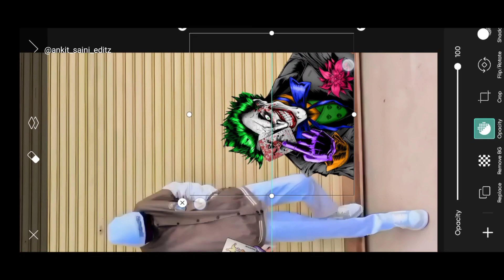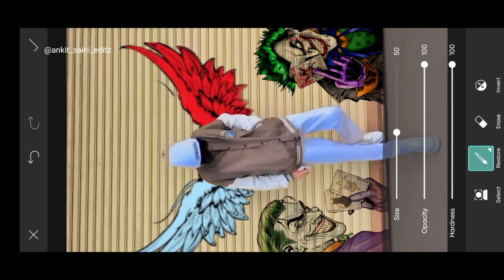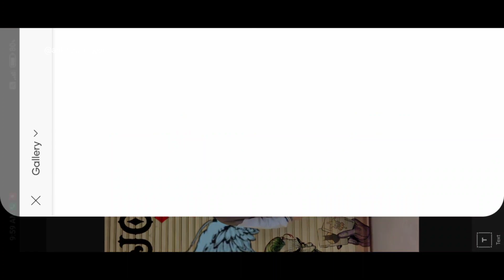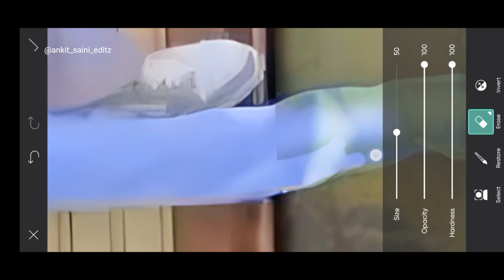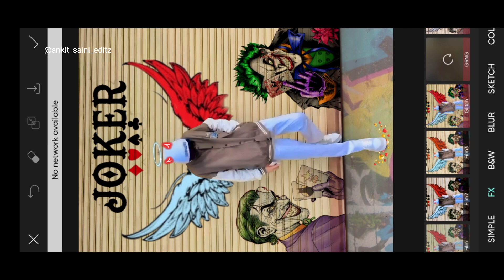New Aesthetic Joker Photo Editing in Picsart | Picsart Devil Wings Photo Editing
Your queries 💡

joker photo editing picsart
devil photo editing picsart
picsart devil wings photo editing tutorial
wings photo editing picsart
devil vs angel photo editing
devil versus angel photo editing

Download Png ✅

1. Picsart

Hashtags ✅